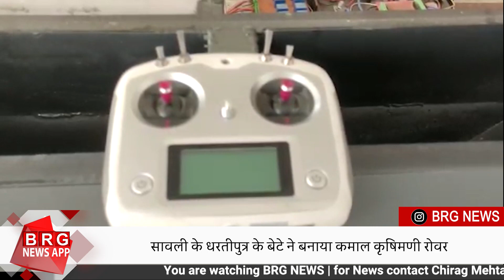Agricultural Electric Rover: Savli के निल पटेल का कृषि क्षेत्र में कमाल!!!! I BRG News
गुजरात समेत देश और दुनिया की ऐसी है ताजा खबरे जानने के लिए बी.आर.जी न्यूज़ की यूट्यूब चैनल समेत इंस्टाग्राम और ट्विटर एवं फेसबुक के पेज तो लाइक और फॉलो करे. दर्शको के व्यू और कमेंट से हमें बेहतर तरीके के खबरों को दिखने में मद्दद मिलेगी.